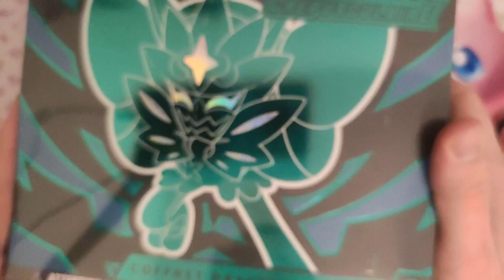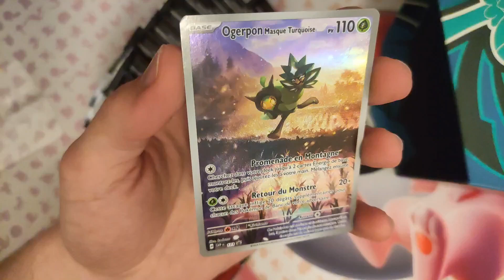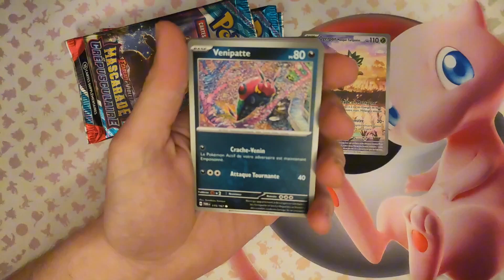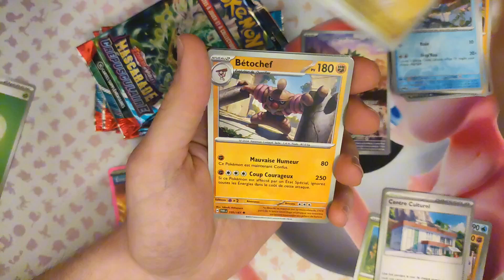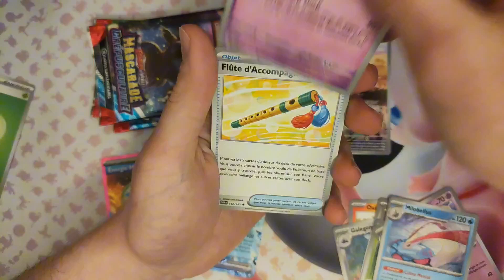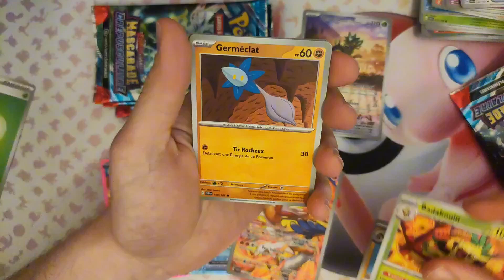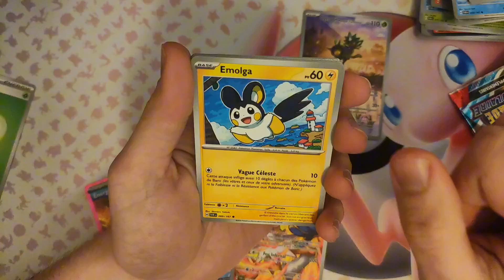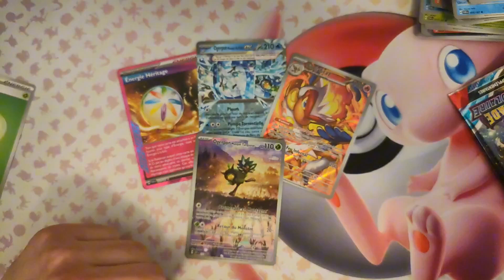OUVERTURE ETB mascarade crépusculaire 👀👹